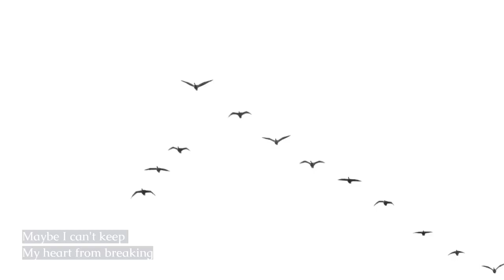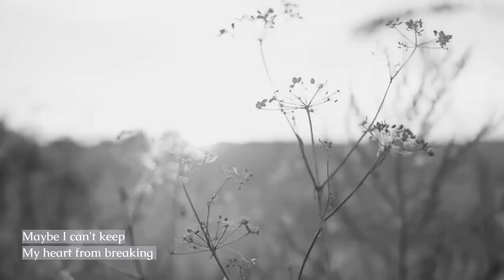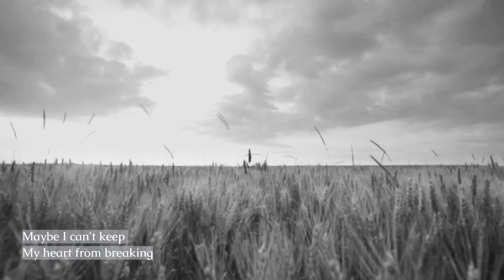Kelly Ann Wilson - The Pain (Lyric Video)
“I grew up
Out in the country..."

Video by Kelly Ann Wilson with FlexClip

The Pain - Written & Performed by Kelly Ann Wilson